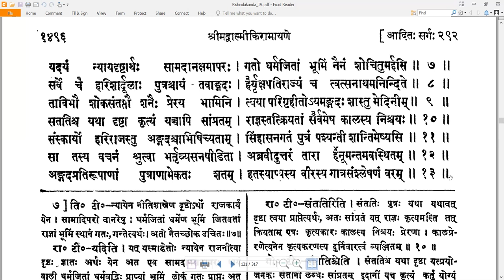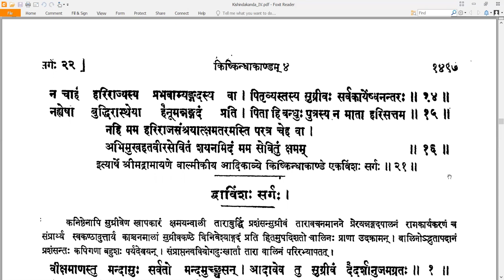21 Valmiki RamayaNam - वाल्मीकि रामायणम् - KishkindhAkAndam किष्किन्धाकाण्डम् Sarga 21 सर्गः २१